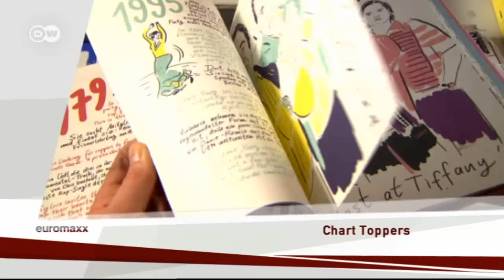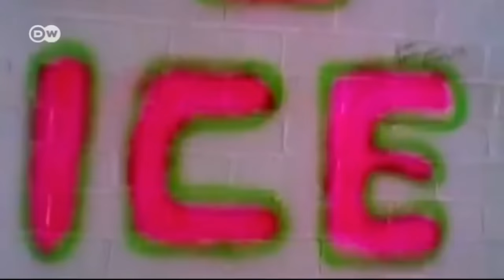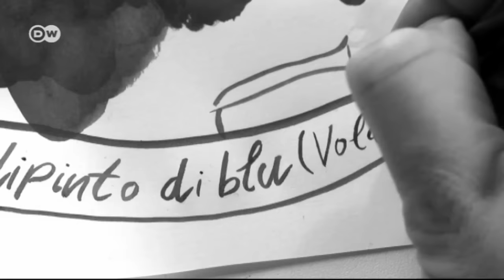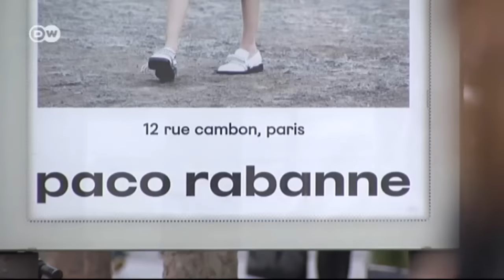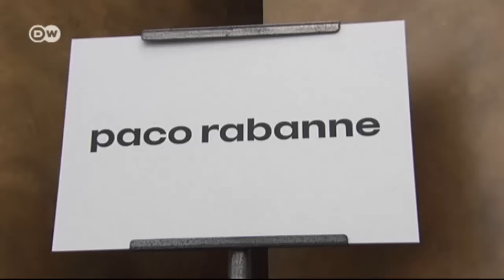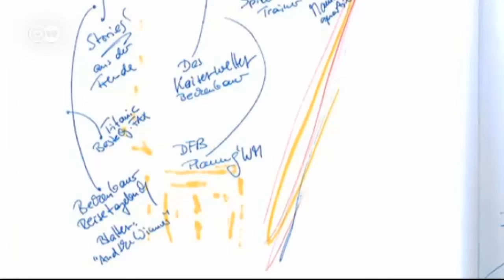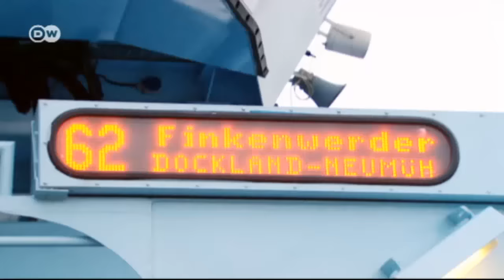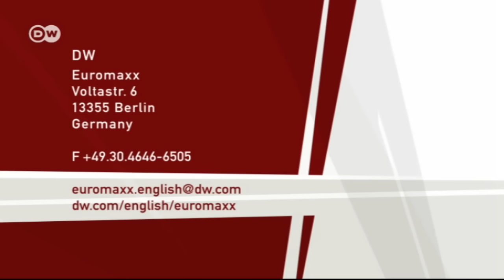Euromaxx Highlights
Europe's largest underwater museum, news from the fashion front, one hit wonders and two museums that focus on football.